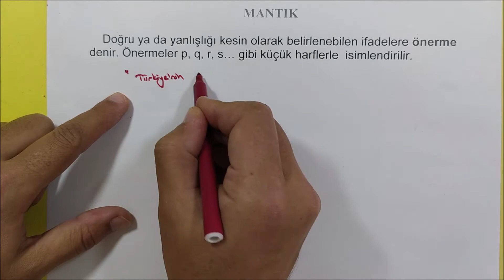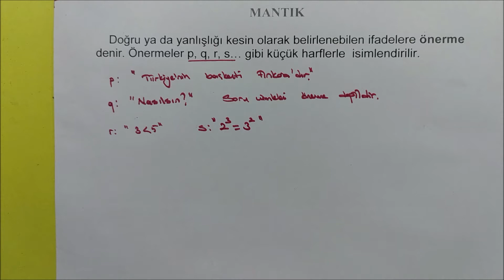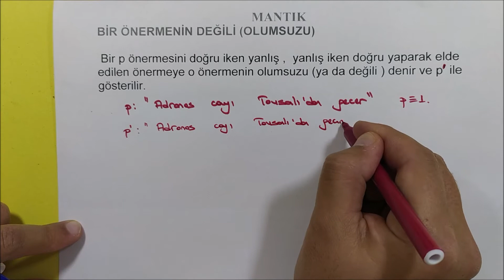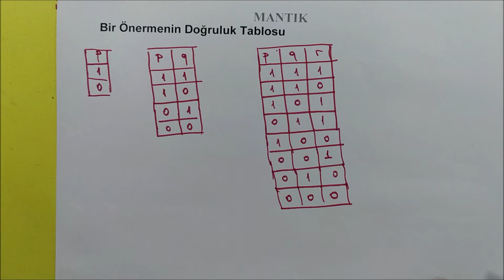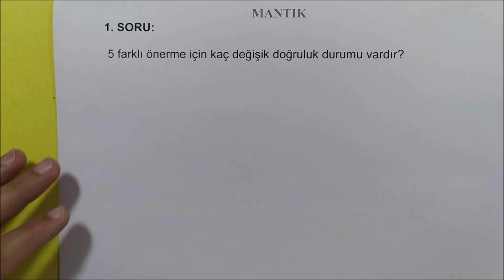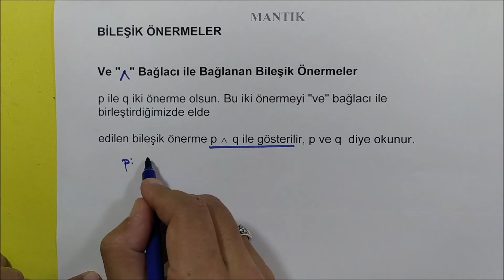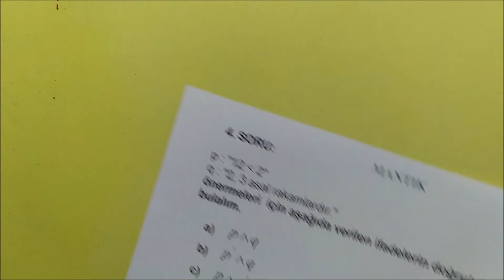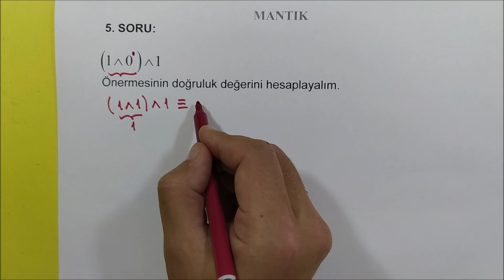MANTIK DERS 1